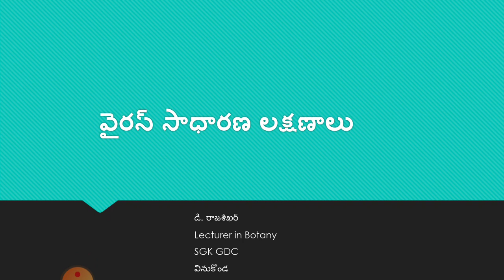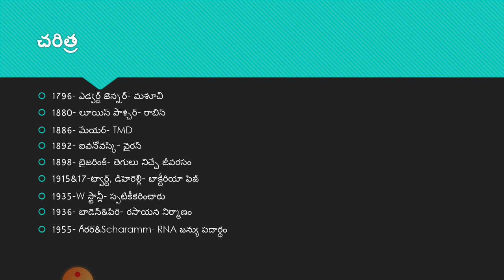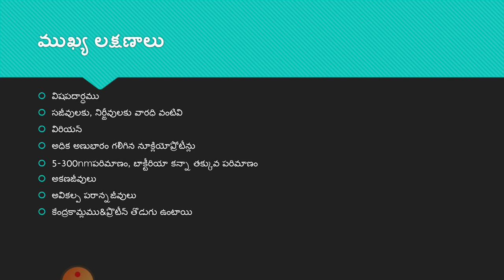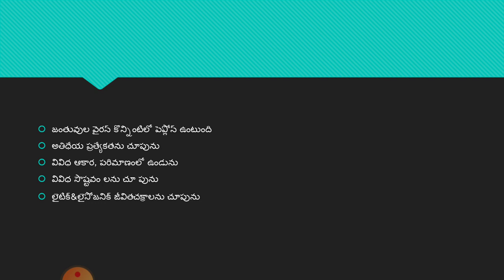వైరస్ల సాధారణ లక్షణాలు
A video lecture for degree students